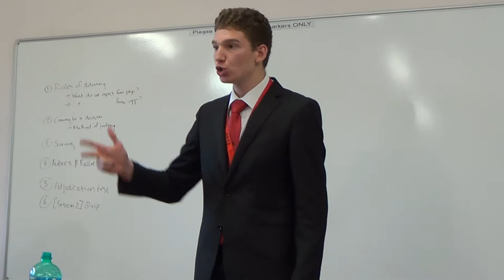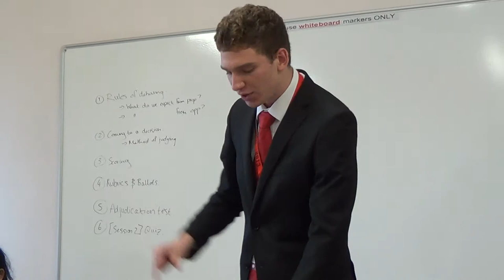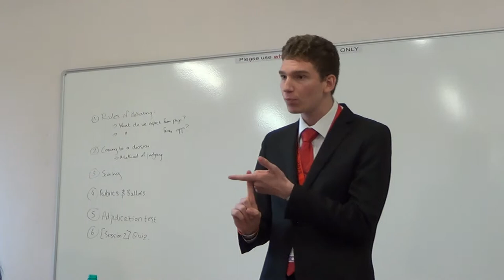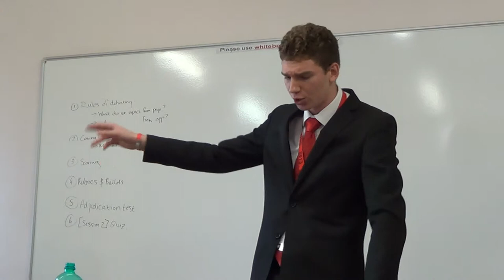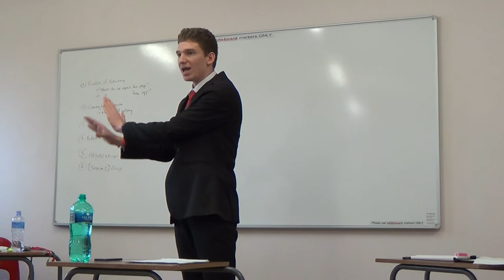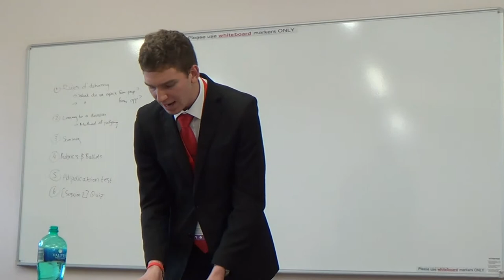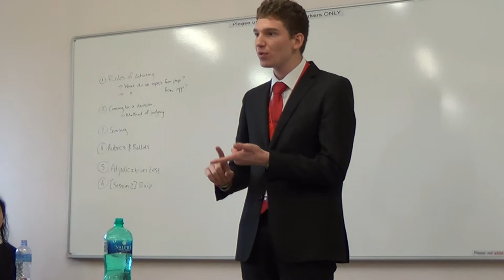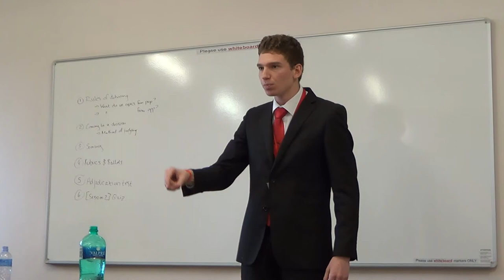NSDC 2013 R1: Opposition 1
THW require all university graduates to complete one year's community service upon completion of their degree.
KZN A vs Gauteng A